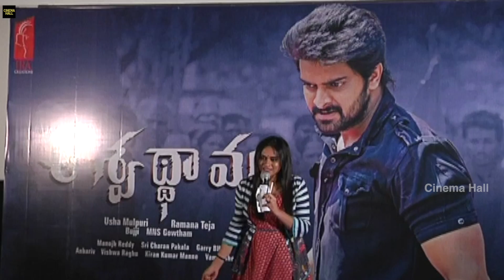Aswathama Movie Release Press Meet Video | Naga Shaurya | Mehreen | Cinema Hall